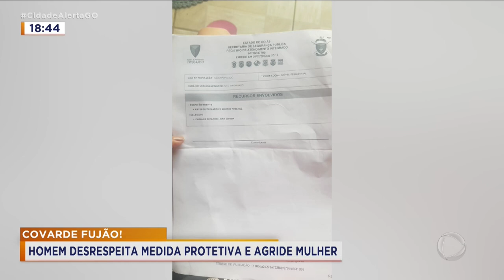COVARDE FUJÃO: HOMEM DESRESPEITA MEDIDA PROTETIVA E AGRIDE MULHER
A POLÍCIA PROCURA POR ESSE HOMEM QUE DESRESPEITOU UMA MEDIDA PROTETIVA E VOLTOU A AGERDIR A EX-COMPANHEIRA. DEPOIS DE INVADIR A CASA DA VÍTIMA, ELE ATACOU A MULHER NA FRENTE DO FILHO E FUGIU.